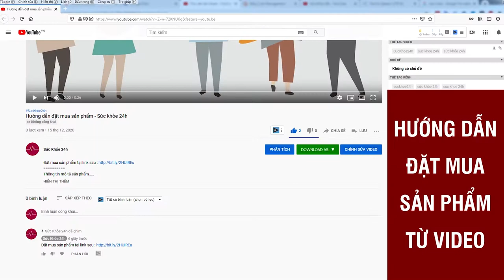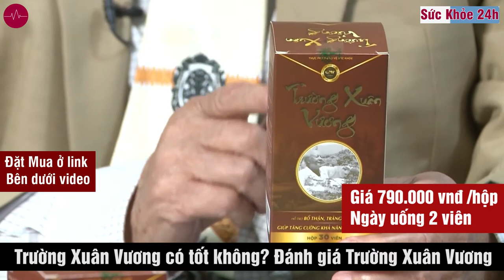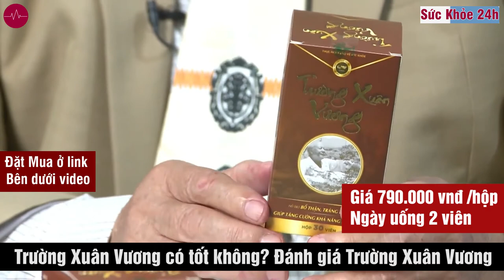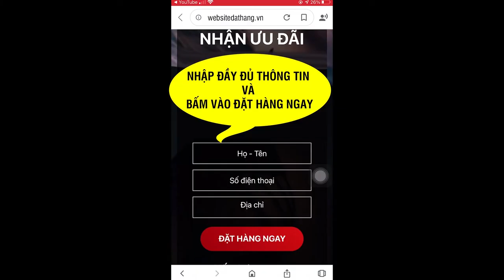Trường Xuân Vương - Trường Xuân Vương có tốt không? Trường Xuân Vương mua ở đâu?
Trường Xuân Vương có tốt không ? Trường Xuân Vương giá bao nhiêu?  Trường Xuân Vương mua ở đâu ? Giá 790.000VNĐ / Hộp 30 viên miễn phí vận chuyển
Trường Xuân Vương được bào chế ở dạng viên nhộng. Sản phẩm cũng được đánh giá cao trong việc cải thiện tình trạng xuất tinh sớm, yếu sinh lý và rối loạn cương dương ở nam giới. Với quy trình sản xuất nghiêm ngặt, đạt chuẩn quốc tế, cùng các nguyên liệu thảo dược lành tính, Trường Xuân Vương được nhiều chuyên gia khuyên dùng.

Nhà máy sản xuất sản phẩm vinh dự đạt chuẩn GMP Quốc tế cũng như đảm bảo các tiêu chuẩn của Bộ Y tết. Do đó dễ hiểu khi Trường Xuân Vương là sản phẩm đang bán chạy nhất trên thị trường hiện nay, nhận được nhiều phản hồi tích cực từ khách hàng.
Trường Xuân Vương được mệnh danh là “thần dược” giúp quý ông duy trì bản lĩnh và sức mạnh trước người bạn đời. Sản phẩm là thành quả trong nhiều năm nghiên cứu của các chuyên gia sinh lý nam hàng đầu Việt Nam.

Thành phần của Trường Xuân Vương bao gồm những gì?

Sản phẩm này được làm từ 100% các loại thảo dược quý hiếm như: Dâm dương hoắc, Đỗ trọng, Tỏa dương, Ba kích,….Đây đều là các loại dược liệu có giá trị có tác dụng tăng cường thể lực, bồi bổ sinh lý.
ĐẶT MUA NGAY
Giá sản phẩm : 790.000VNĐ/ Hộp